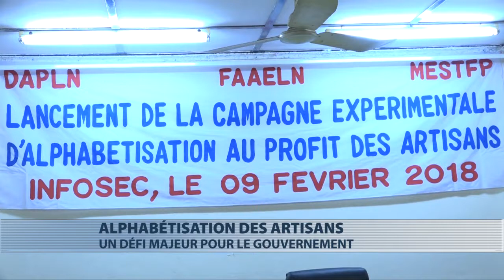Lancement de la campagne expérimentale d'alphabétisation des artisans